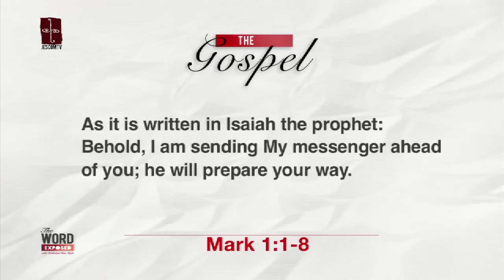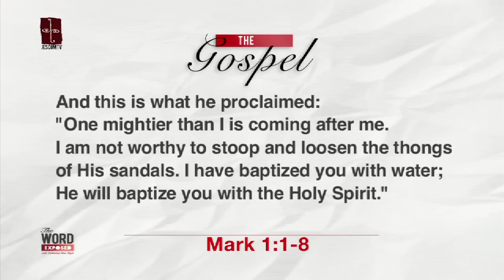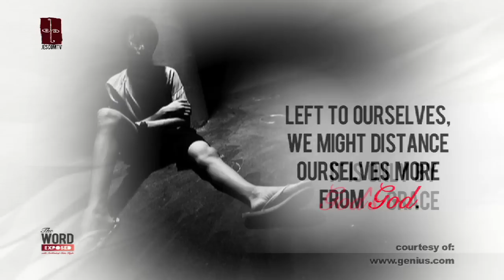The Word Exposed - Gospel (December 7, 2014)